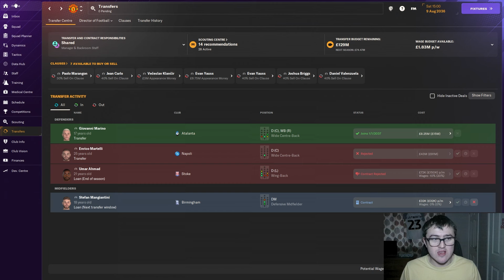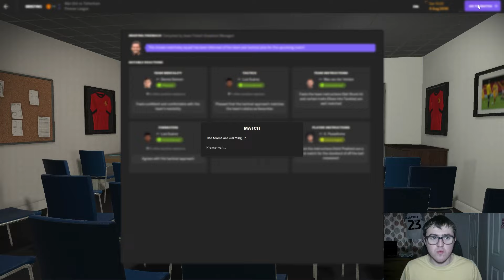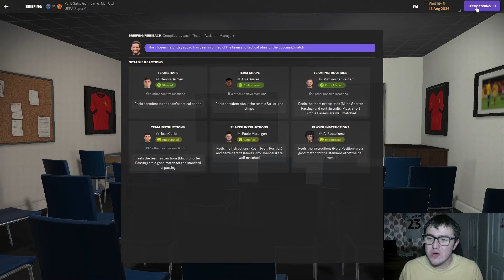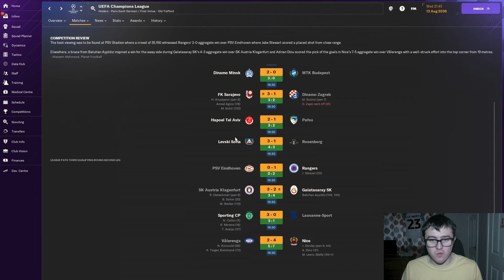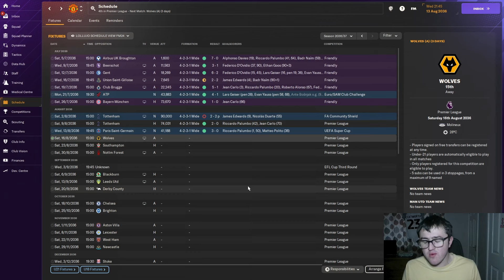NEW SEASON | PART 45 | MAN UNITED | GLOBE EXPLORER | FM24